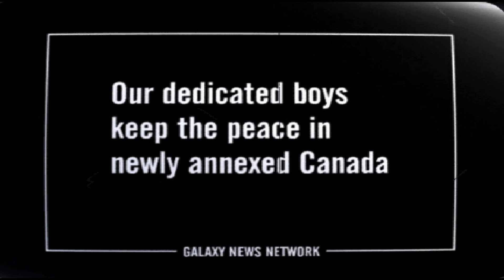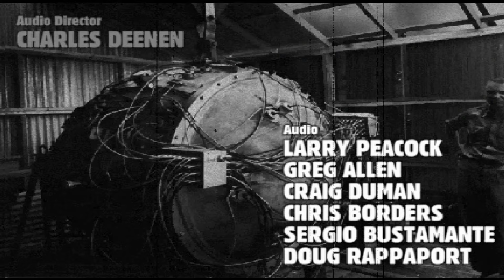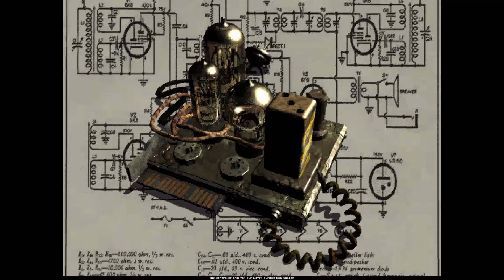Fallout!!! This truly WAS a Fallout huh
so much going on...sort of